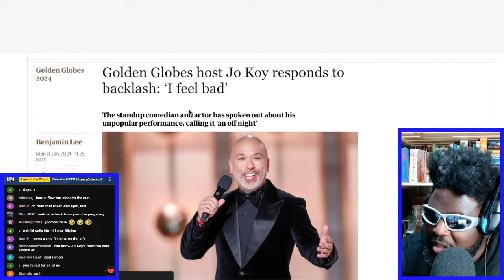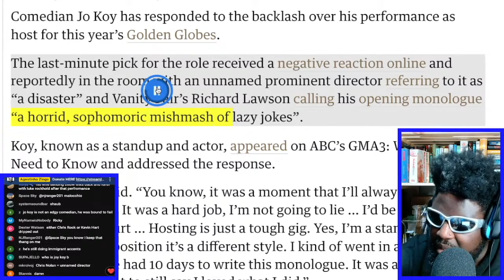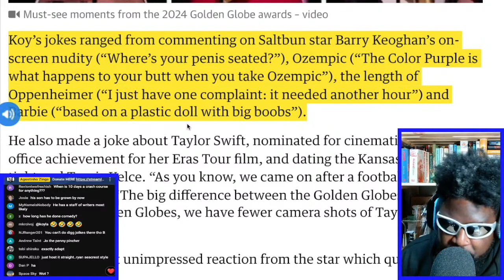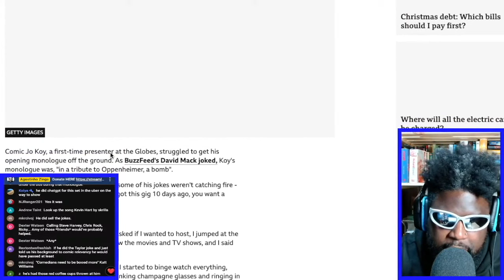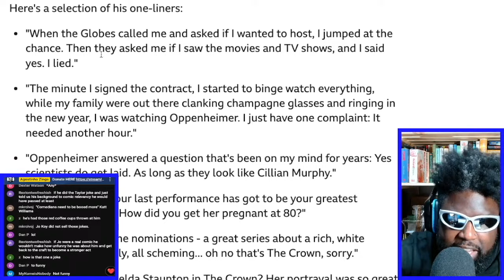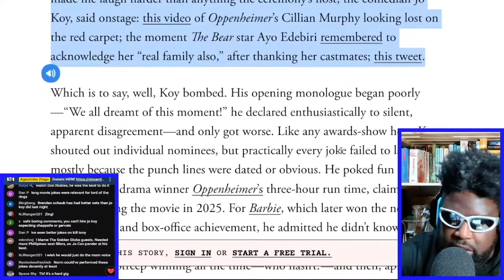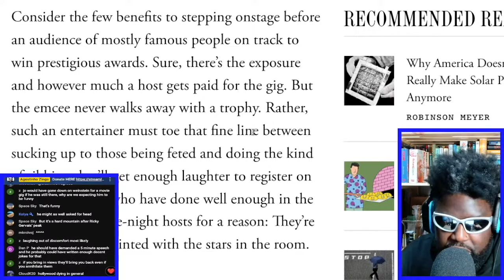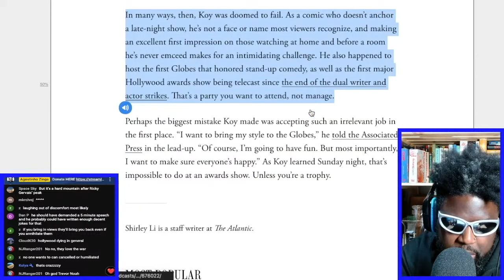JO KOY DISASTROUS GOLDEN GLOBES MONOLOGUE